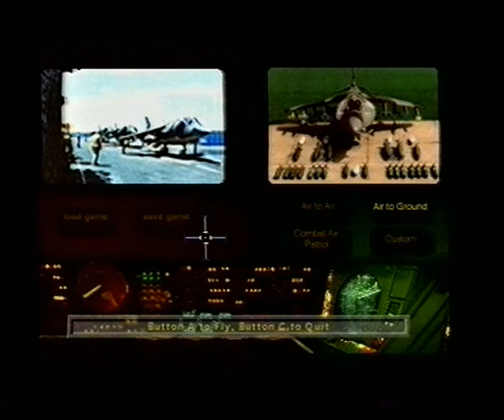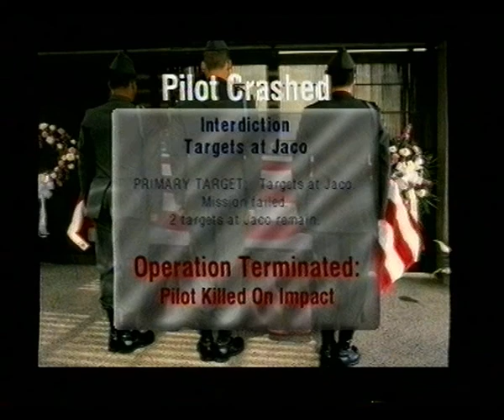Let's Play BONUS - Мир Денди - Flying Nightmares (3DO)_cut_002